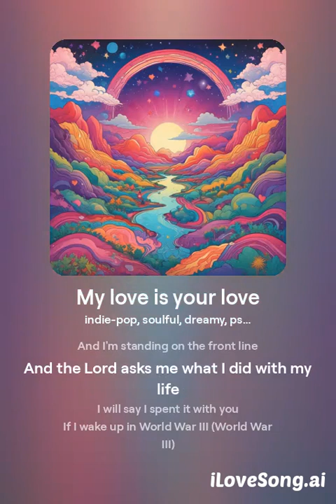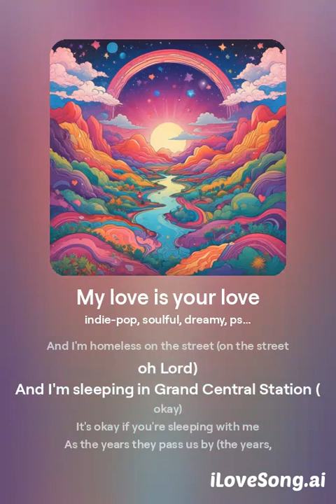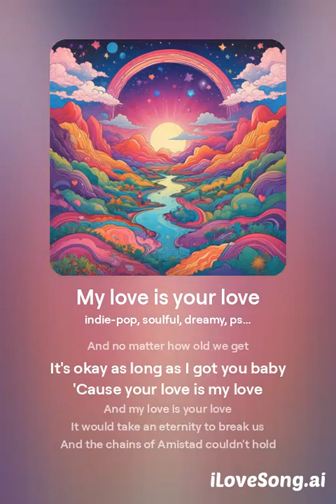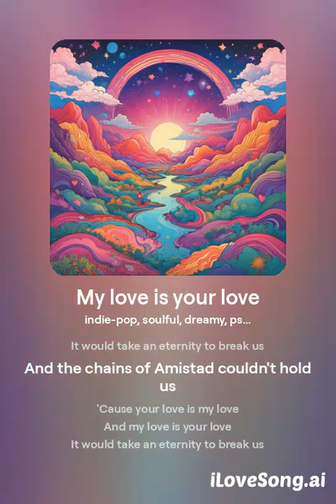my love is your love